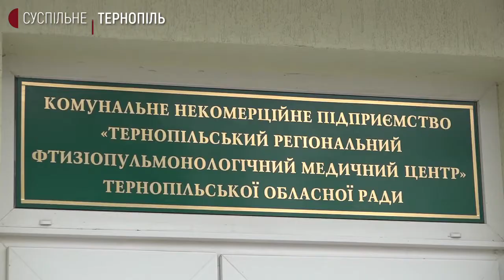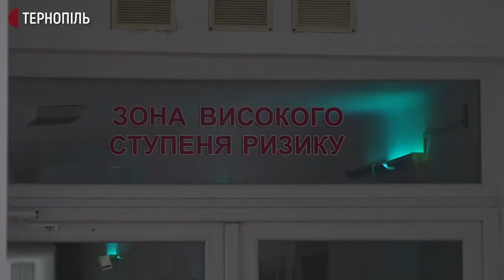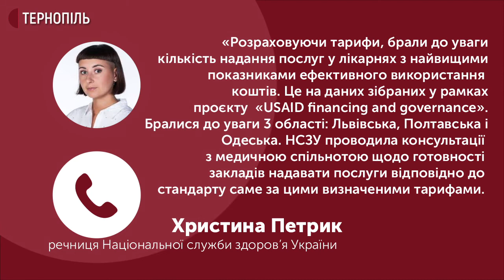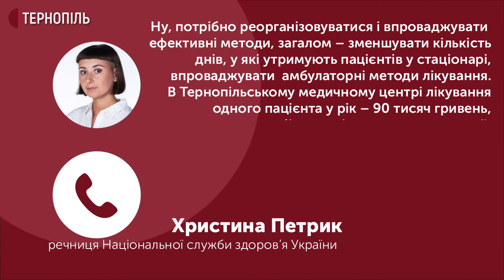Близько 60-ти млн гривень не вистачає для роботи Тернопільського фтизіопульмонологічного центру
Цьогоріч для роботи Тернопільського регіонального фтизіопульмонологічного центру не вистачає близько 60-ти мільйонів гривень. Про це розповів керівник закладу Вадим Рудик.
За його словами, Національна служба здоров’я виділила майже 14 мільйонів гривень на цей рік. Ще понад 6 мільйонів виділила Тернопільська обласна рада. Цих коштів єдиному закладу в області, який приймає хворих на туберкульоз, не достатньо